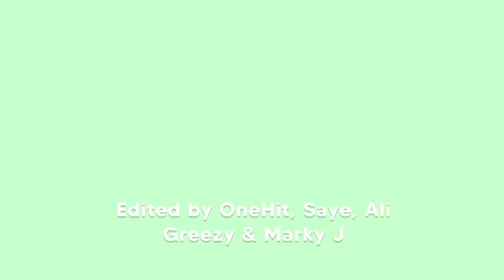From Human To BLUE RAINBOW FRIEND In Minecraft...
This is Minecraft, but we're upgrading from human to BLUE RAINBOW FRIEND! When Steve's friend Chris betrays him and leaves him trapped with the Rainbow Friends Blue, Green, and Orange, Steve must upgrade himself from Human to Blue Rainbow Friend and learn all the Blue Rainbow friends powers and abilities to get his revenge. Can Steve stop Chris and become one of the Rainbow Friends in this Minecraft challenge? This is Minecraft but we become Rainbow Friends!